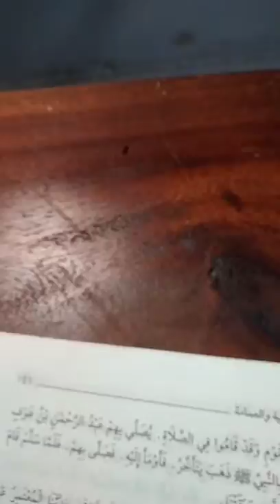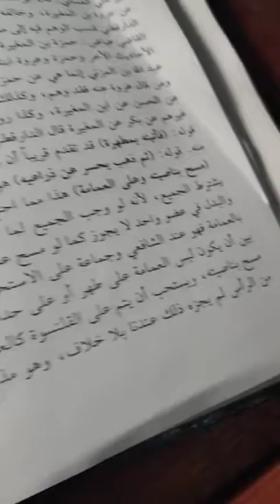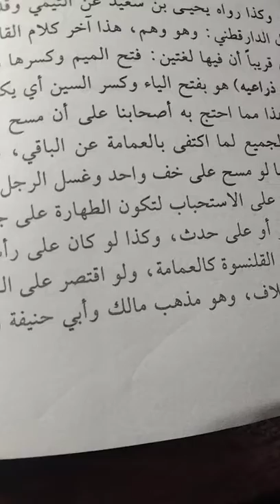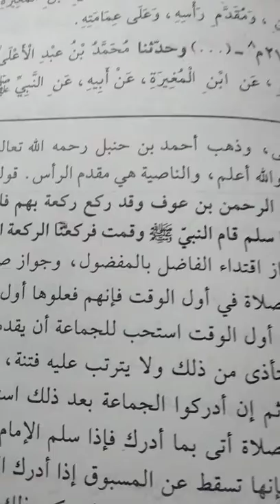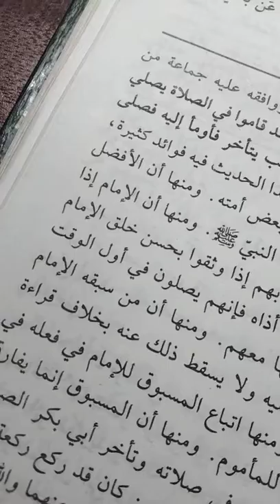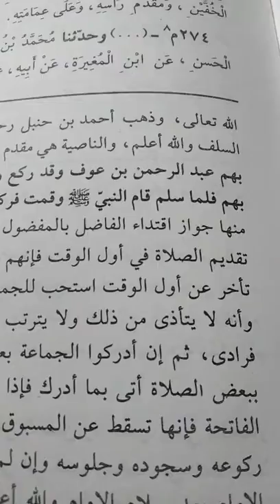شرح صحيح مسلم ولا يقول بكر عروة ومن يقول عروة فقد وهم